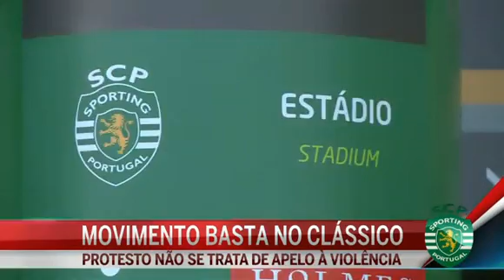Apresentação do Movimento - CMTV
Apresentação do Movimento Basta pela CMTV